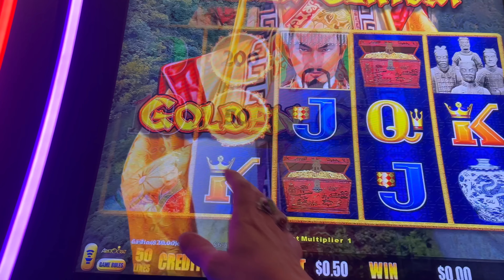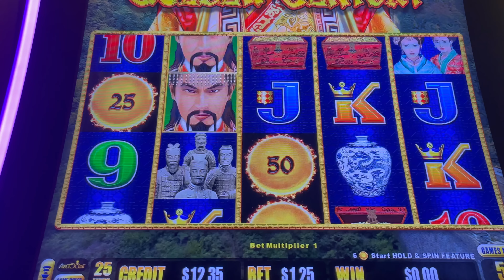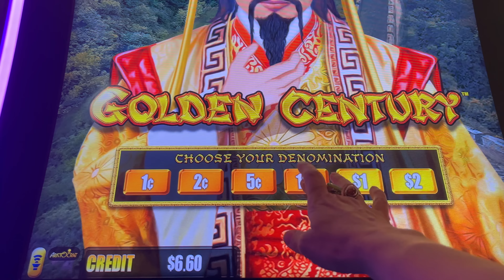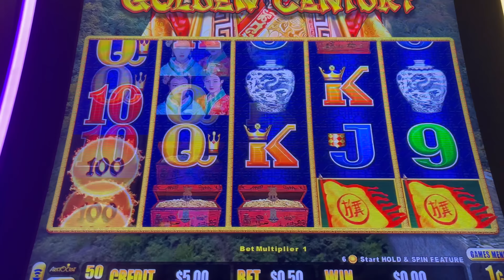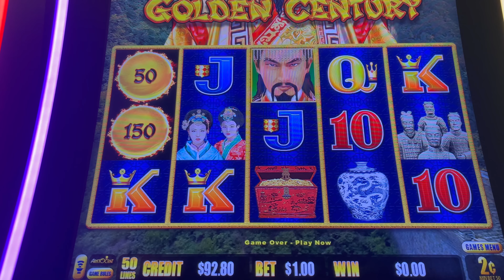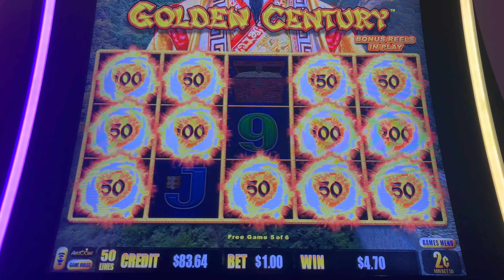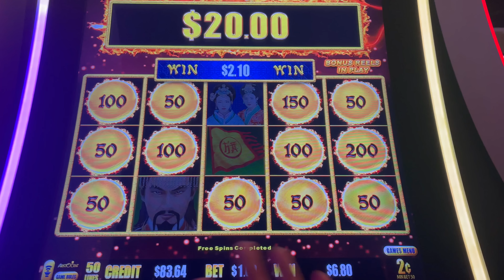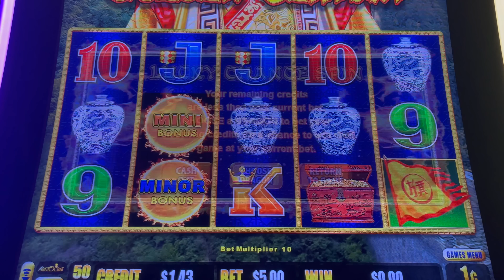TWENTY TUESDAY ON CHOZEN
✨SEND MAIL AND PACKAGES TO ✨